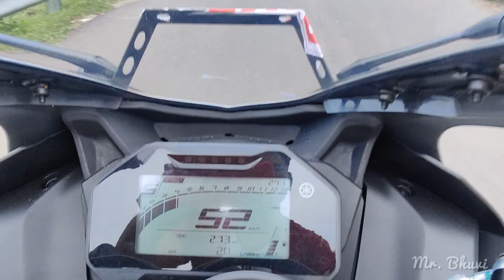Chidambaram to kodiyampalayam | motovlog | tamil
vanakam makkalei🙏

•This is oingal mr.bhuvi⚡